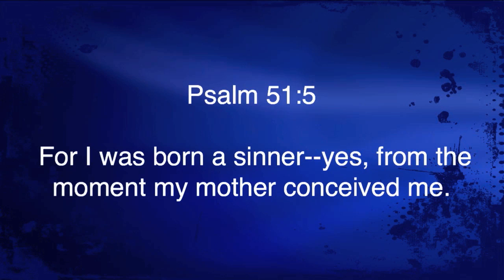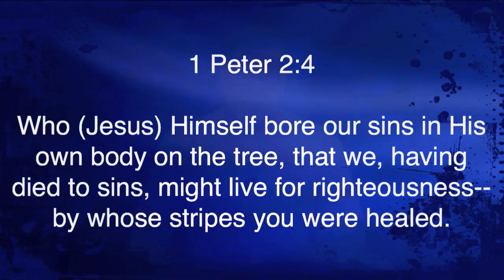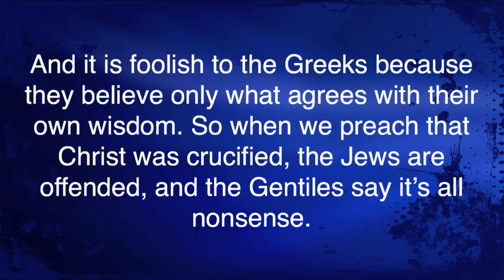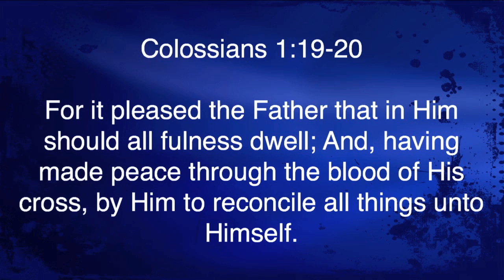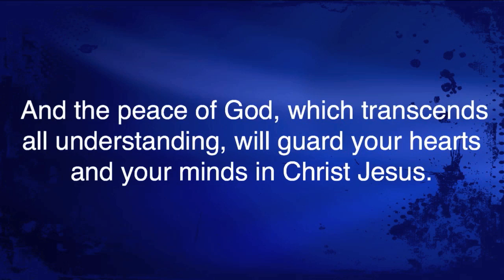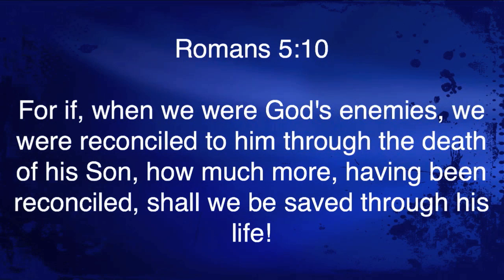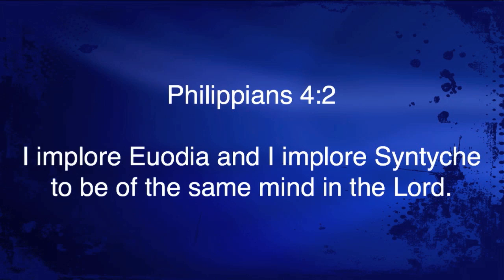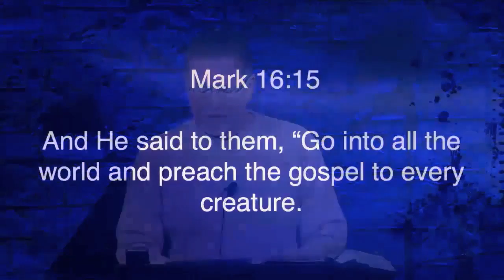Matthew 5:9 "Blessed Are The Peacemakers"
Matthew 5:9 "Blessed Are The Peacemakers" was taught by Pastor David Rosales at Calvary Chapel Chino Valley on Sunday morning 3/01/15.